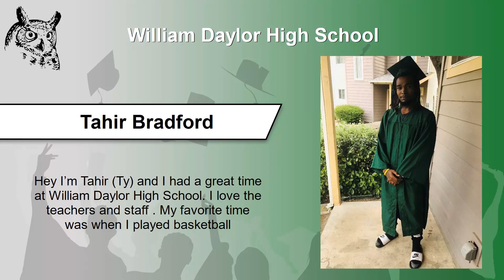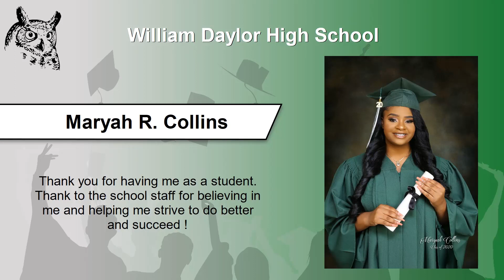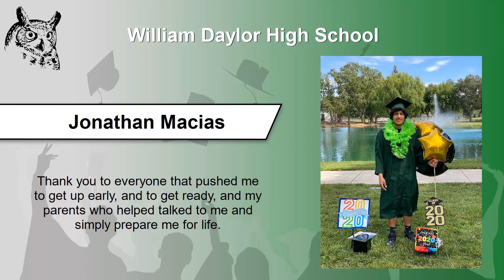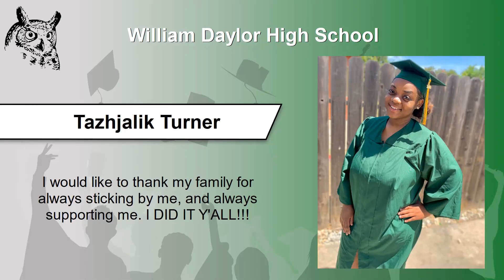William Daylor High School - Virtual Celebration - June 2020